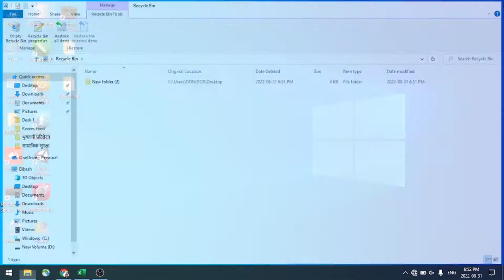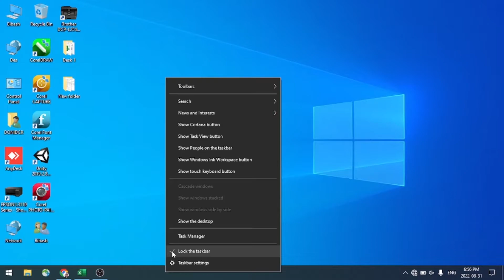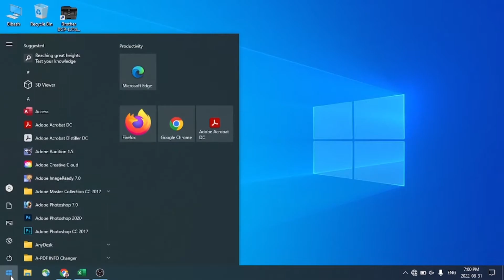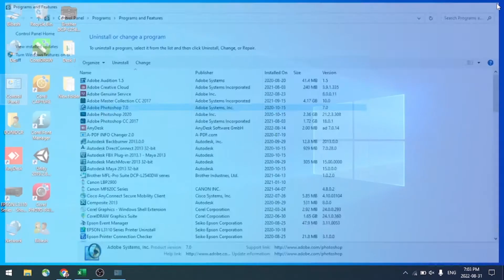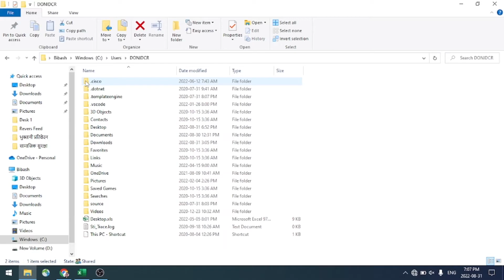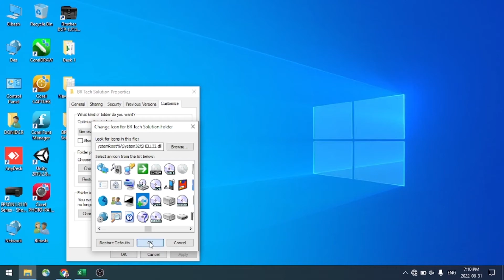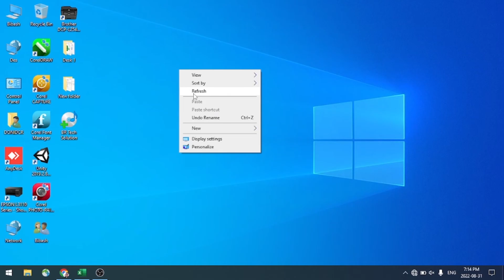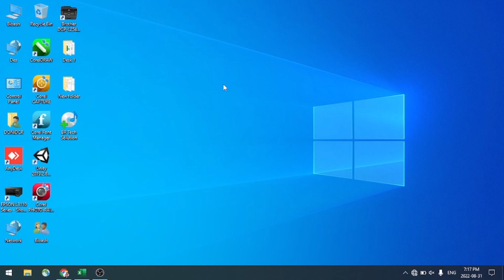About Windows Desktop|| How to Change Mouse Pointer || How to change taskbar location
There is a channel about talking about different technologies and giving techniques on various technical things.